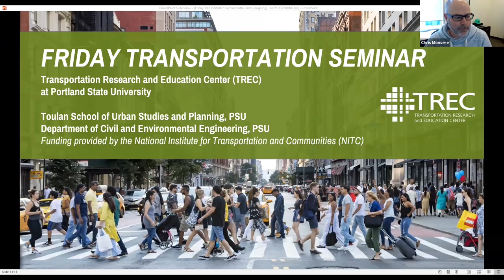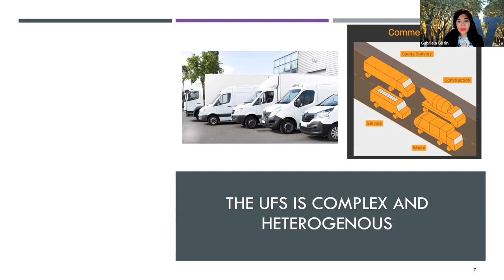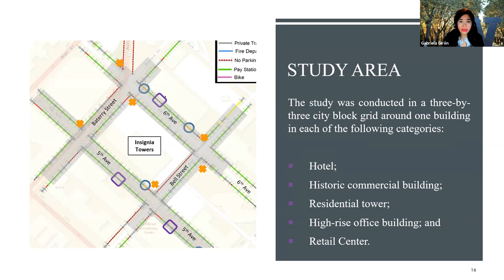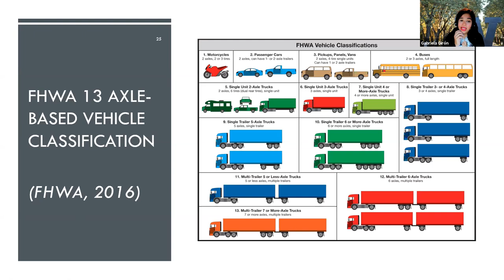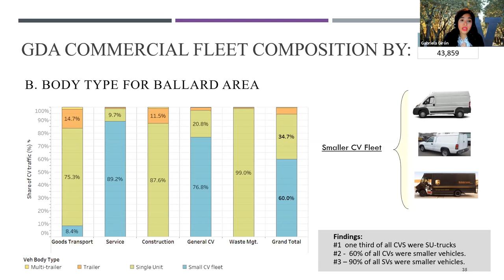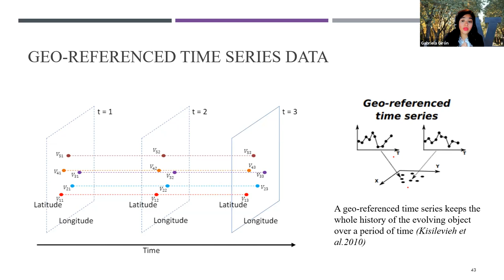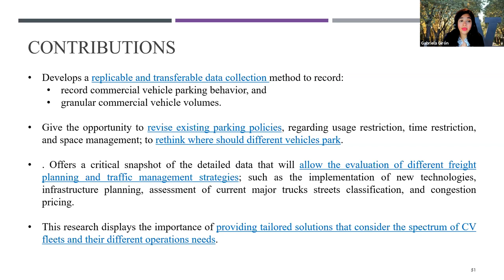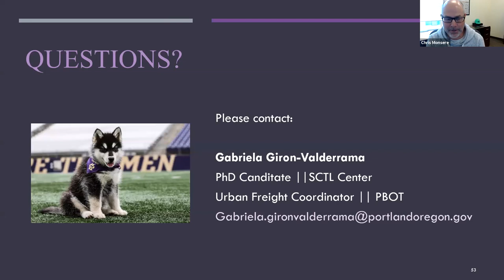Friday Transportation Seminar: The Urban Freight System and Its Supporting Infrastructure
DATE: Friday, November 19, 2021, 11:30am to 12:30pm PST
SPEAKER: Gabriela Girón-Valderrama, PBOT
The urban freight system is essential for the livability of any city. In the last decade, densification, the growth of e-commerce, and the changing mobility ecosystem have amplified commercial vehicles' (CV) challenges navigating the city streets or finding adequate space to park.

Much of the current research and transportation planning efforts at the urban scale have focused on passenger mobility, giving little attention to CV flows and their parking behavior. Furthermore, collecting CV data at the urban scale is challenging as this sector is fragmented, and its operations are complex, fast-changing, and heterogeneous. This results in local governments having limited insight into CV operations when developing appropriate and data-driven initiatives and policy measures.

In response to this urban challenge, this research focuses on the need for cities and researchers to collect comprehensive and high-quality data; and develop evidence-based knowledge about CV operations and their supporting infrastructure. This research combines a set of empirical case studies and analytical research including:

1) Documenting and analyzing urban CV parking patterns,
2) Developing and implements a comprehensive vehicle classification system focusing on the CV's heterogeneity, and
3) Conducting an unsupervised data mining method to discover and evaluate temporal and spatial CV traffic variations.